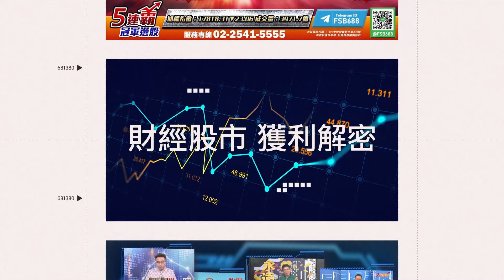三立直擊！環太軍演最強航母「卡爾文森號」抵珍珠港｜94要賺錢